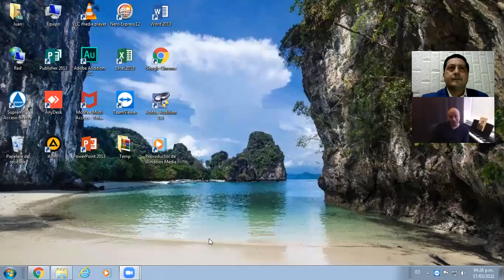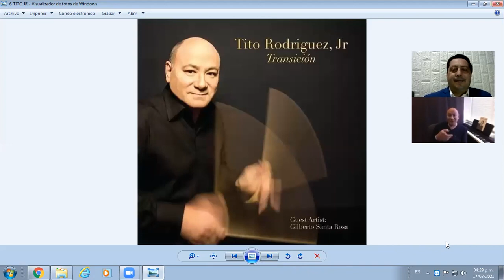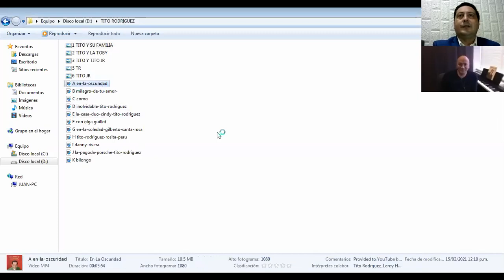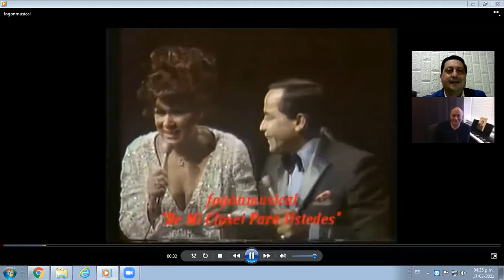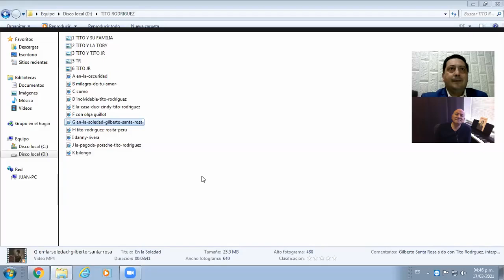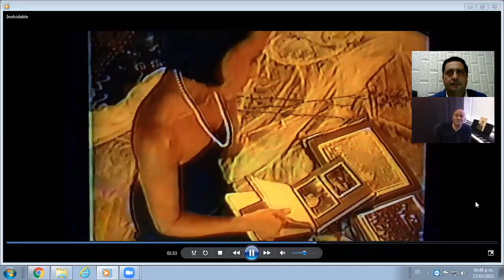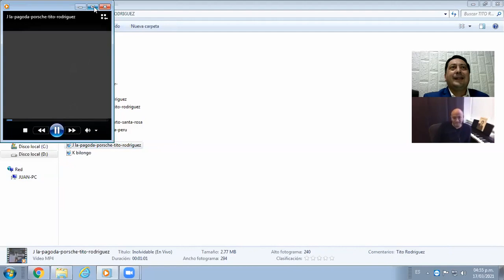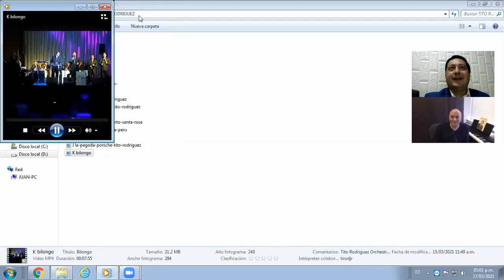EN VIVO - JUAN LECCA PRESENTA EN ENTREVISTA EXCLISIVA A TITO RODRÍGUEZ JR